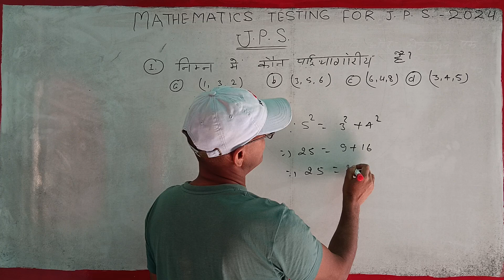mathematics test for j.p.s.